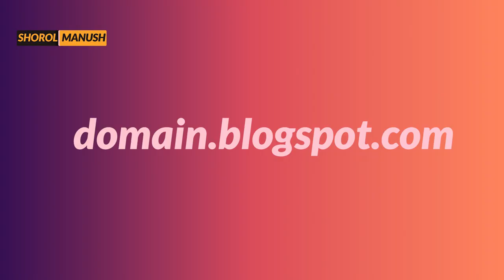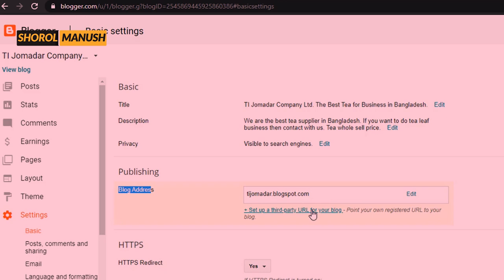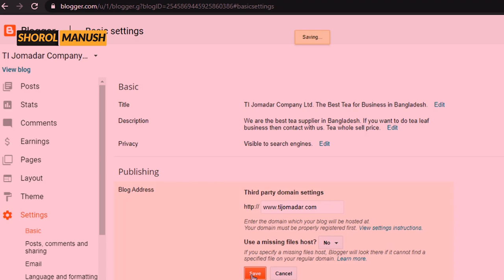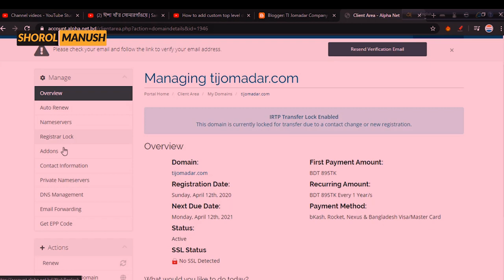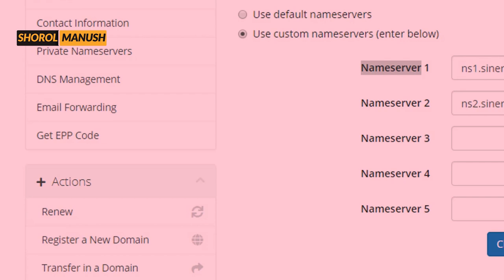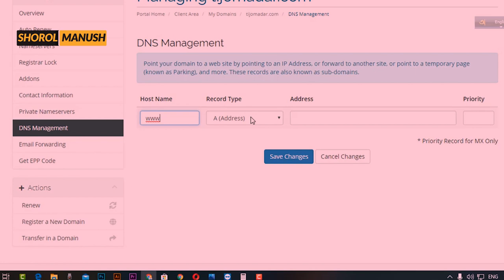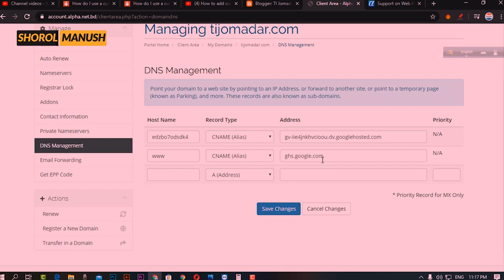ব্লগারে কাস্টম ডোমেইন সেট করুন । .blogspot to .com custom domain setting in blogger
প্রচারেই প্রসার.

Shorol Manush